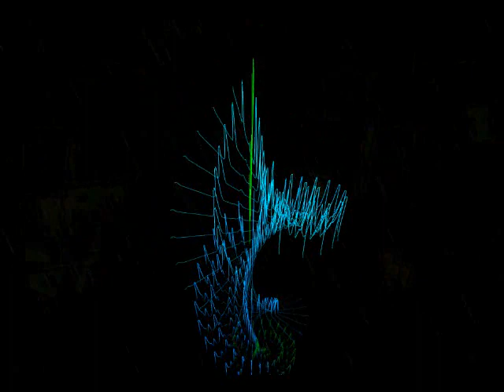Miss you Nights - Westlife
Coverversion gesungen von mir. Original von Westlife